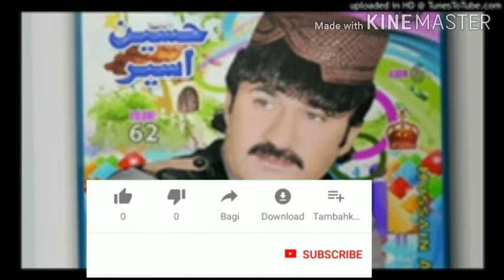kifayat_tanha : Hussain_aseer brahvi_balochi_ songs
sattar Aadil new brahvi songs
Saddam basri new brahvi balochi songs
Hussein aseer brahvi balochi songs
shohaib farhad brahvi balochi songs
shareef baloch songs
new shayer khuda nazar balochi songs
brahvi balochi songs
ghulam aseer brahvi balochi songs
qasim noorzi balochi songs
Eysa hamraz balochi songs
Waris aseer brahvi songs
ستار عادل براہویی بلوچی سونگس
حسین اسیر براہویی بلوچی سونگس
صدام بصری براہویی بلوچی سونگس